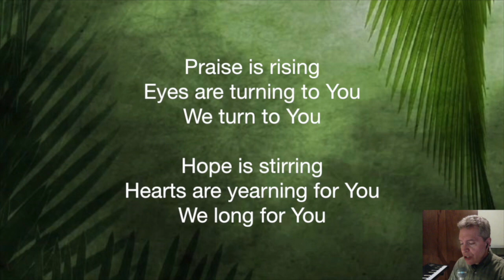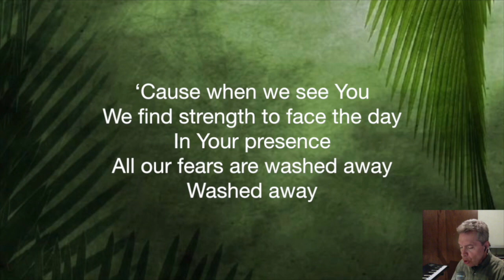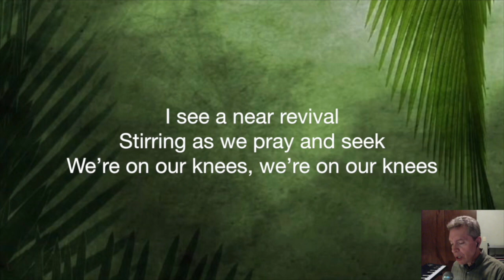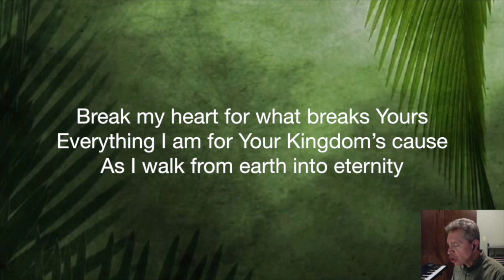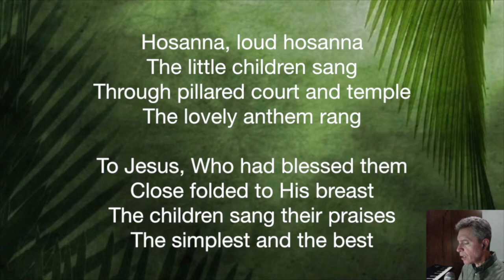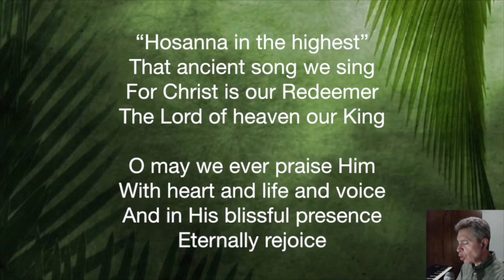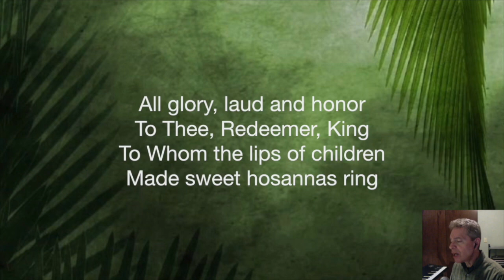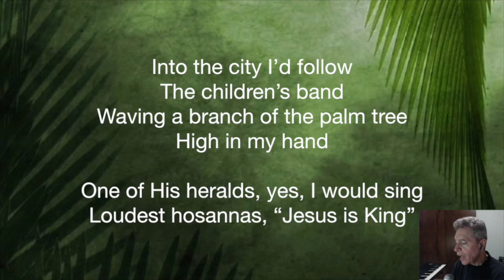Music for March 17, 2024